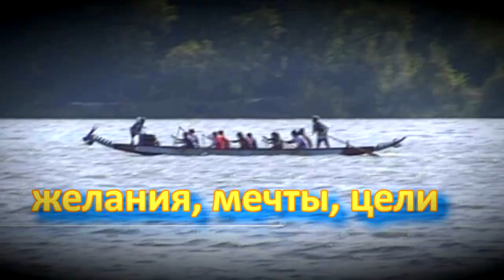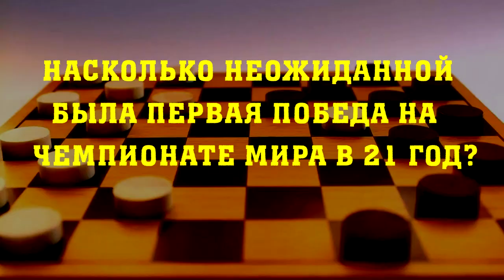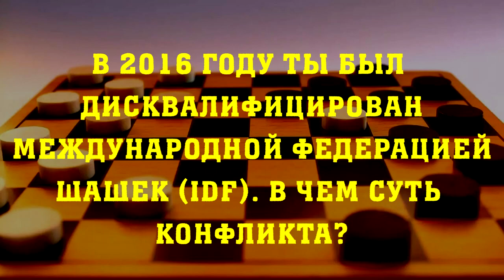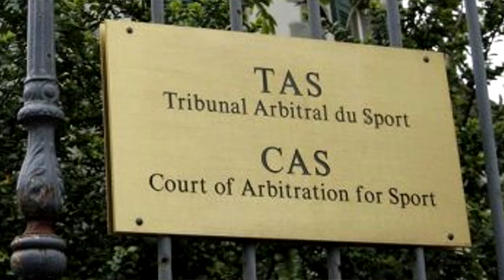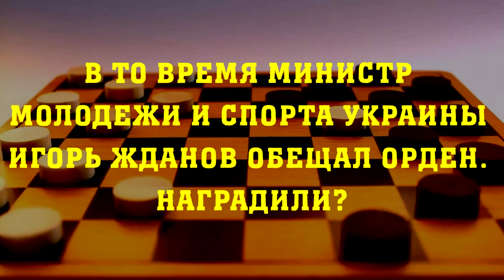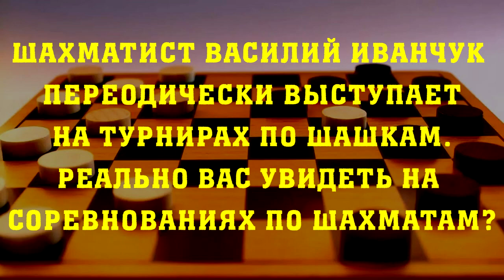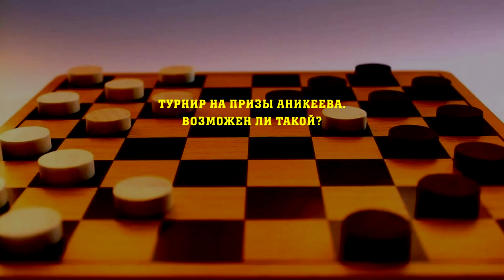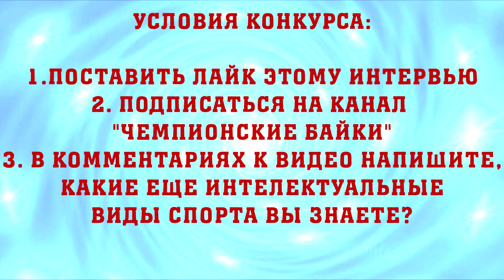ЮРИЙ АНИКЕЕВ - о шашках, суде, чапаеве и счастливом свитере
Международный гроссмейстер, чемпион мира и Европы по шашкам Юрий Аникеев поделился секретами игры в шашки, рассказал о дисквалификации и судебных тяжбах с IDF, выступлениях в вышиванке, а также феноменальной африканской школе шашек...